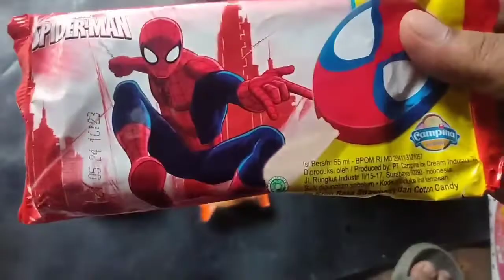Hunting es krim Doraemon, spedermen, yupi neon stik, yupi CDZ, yupi big burger, lolipop, kalpa, Chok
Hunting es krim Doraemon, spedermen, yupi neon stik, yupi CDZ, yupi big burger, lolipop, kalpa, Choki Choki, jelly gum.